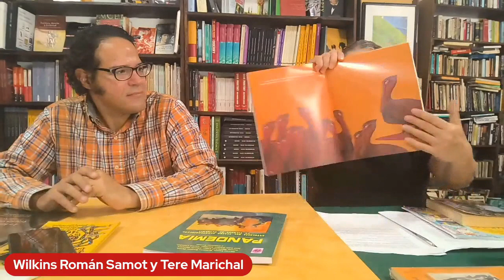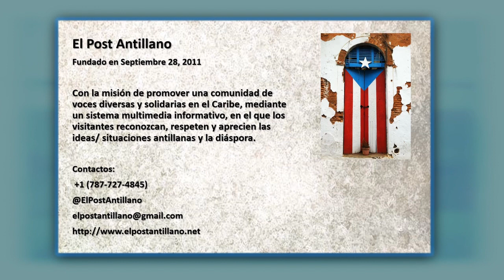Club de Lectores t9 ep 11 Tere Marichal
Wilkins Román Samot entrevista a Tere Marichal Lugo con los libros Chanda Candela te cuenta: Compay Araña y la Habichuelas
Facebook.com/ElPostAntillano
Twitter.com/ElPostAntillano